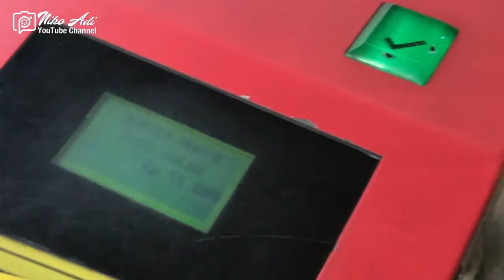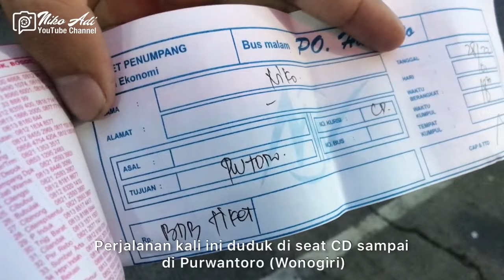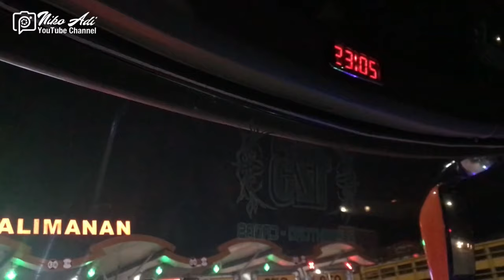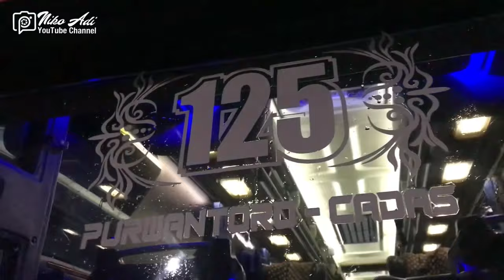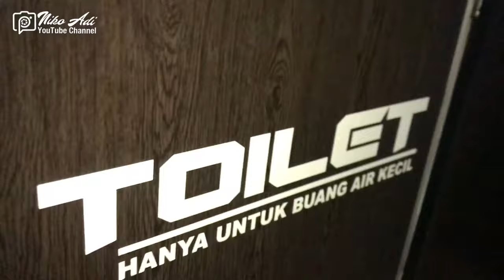NAIK BUS YANG JARANG TEREKPOSE !! Trip PO Haryanto 125 "Bangsawan" Jakarta - Wonogori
Hallo temen-temen
Selamat menyaksikan tayangan baru dari Channel ini ya

Nah kali ini saya berkesempatan mencoba PO Haryanto dengan rute Jakarta - Wonogiri,
Saya akan memulai perjalanan ini dari Terminal bus Grogol Jakarta Barat..
Seperti apa serunya trip ku kali ini, simak videonya sampai tuntas

FYI :
Bus : HM 125 “Bangsawan”
Body : JB 3+ HDD Voyager (Rombakan)
Chassis : Mercedes Benz OH 1526
Rute paten : Cadas - Purwantoro
Driver 1 : Mas Yudi
Driver 2 : Pak Parno
Helper : Mas Agus
Kontak agen Term Grogol : 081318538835
Instagram saya biar gampang kontek2an  :
Matur Suwun sedulur 😇🙌